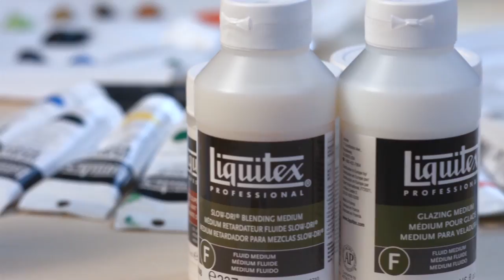TUTORIAL "Dipingere il Paesaggio" con MASSIMO ROTUNDO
Video tutorial "Dipingere il Paesaggio" con Massimo Rotundo, disegnatore per Bonelli, Delcourt e insegnante della Scuola Romana dei Fumetti.